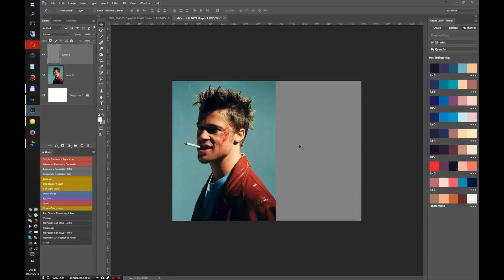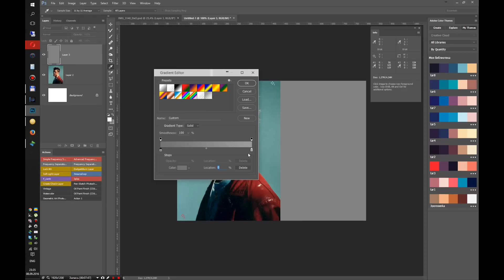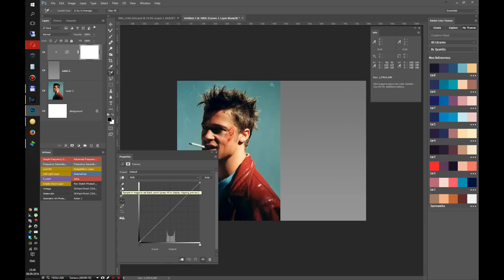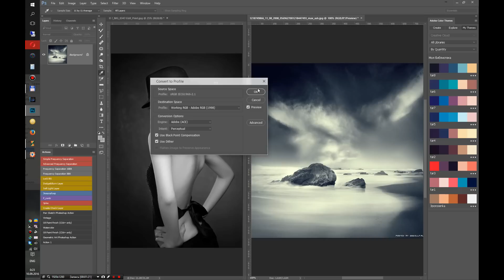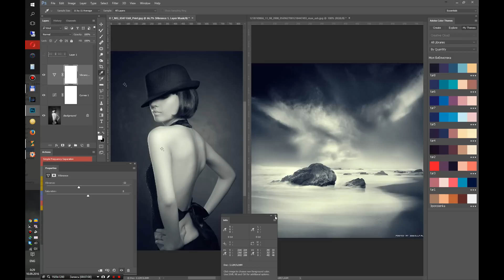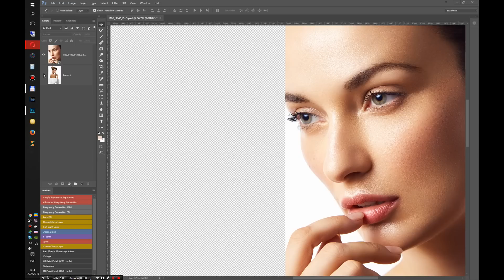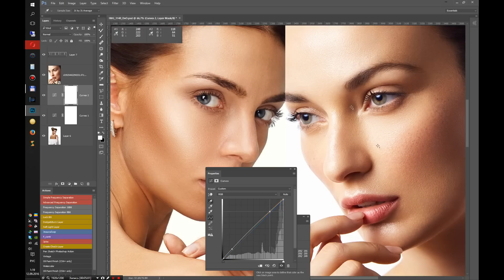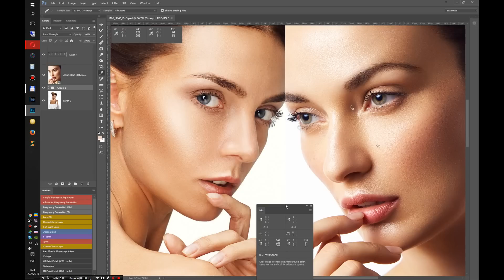Как скопировать цвет кожи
Привести фотографию к нужным цветам - обычно довольно сложная задача. В этом видео я делюсь пошаговым методом копирования цвета с фотографии "примера" по средствам корректирующих кривых.
Метод называется "коррекция цвета по числам"

В качестве референса используются фотографии авторов:
Max Ash и Аditya Patkar.